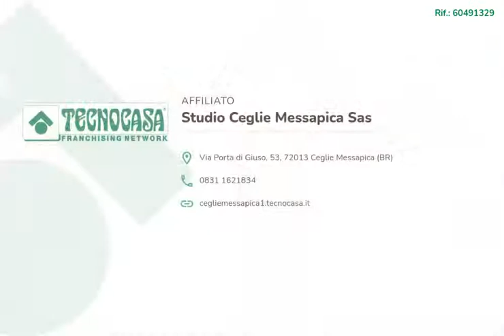Trullo in C da Madonna della Grotta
TRULLO IN CONTRADA MADONNA DELLA GROTTA

A circa 8km dal centro di Ceglie Messapica, in direzione Francavilla Fontana, proponiamo su terreno di 8000mq, un trullo di circa 37mq con due ingressi indipendenti.
Troviamo sulla stessa soluzione due diverse tipologie di trulli: nella parte sinistra vi è un trullo saraceno con doppia cupola; nella parte destra, invece, troviamo il classico trullo, il quale presenta 3 coni.
Il trullo saraceno non è una vera e propria struttura a secco. Il basamento infatti è costituito da muratura di pietrame e calce mentre la cupola è strutturata secondo tecniche estremamente diverse da quelle tipiche di tutti gli altri trulli (struttura spingente). Proprio per questa differenza strutturale si rende necessaria la presenza di un forte rinfianco dal quale sporge solo la sommità della cupola. È integralmente intonacato.
In questo ambiente troviamo il caminetto, nicchie (incavi nelle pareti utilizzabili come elemento decorativo o per utile utilizzo di spazi) e un arco che dà movenza alla struttura. Potrebbe essere questa la zona dedicata alla zona giorno.
Facendo accesso al secondo ingresso, ci troviamo all'interno di un trullo classico con alcove laterali che potranno essere utilizzate per la realizzazione di 2 camere da letto, e quindi avere una vera e propria zona notte. Esso è internamente intonacato, ma non sarà un lavoro difficile ricavare la pietra a vista.

Sono presenti due cisterne: una interna al trullo saraceno, e l'altra vicino l'ingresso della soluzione.

L'immobile è anche su Facebook 'Agenzia tecnocasa studio Ceglie Messapica', e clicca MI PIACE.